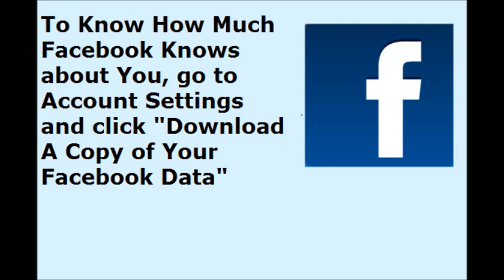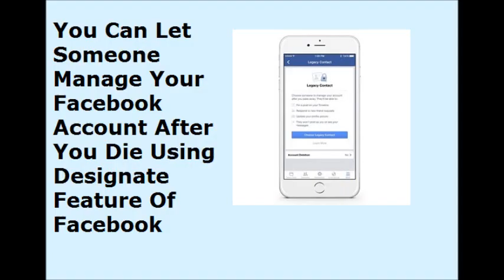10 Things You Do Not Know About Facebook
Facebook Hide All These Things From Facebook. 10 Things Facebook Does Not Let You Know. 10 Things You Do Not Know About Facebook.